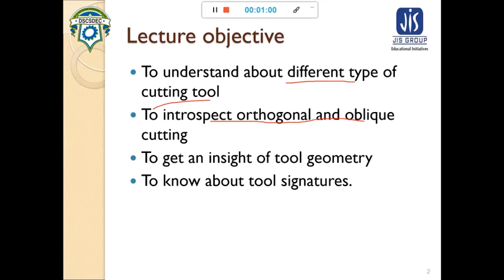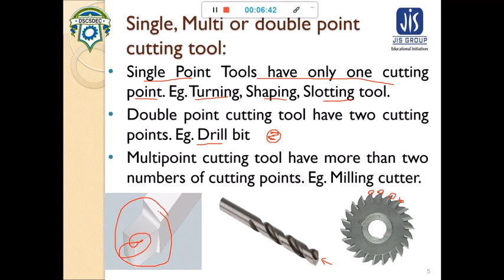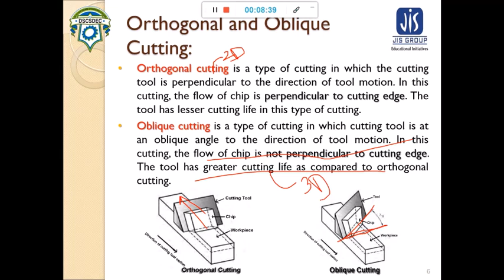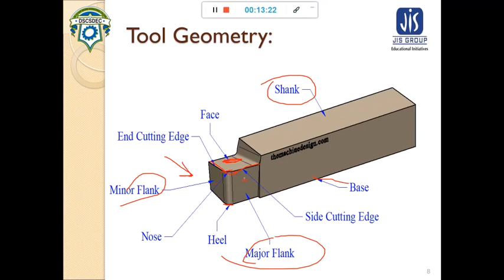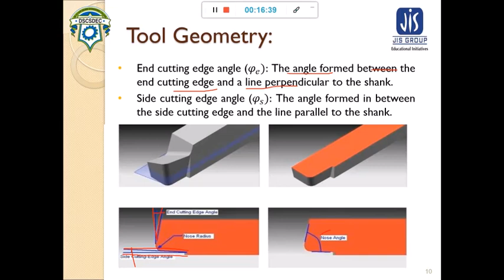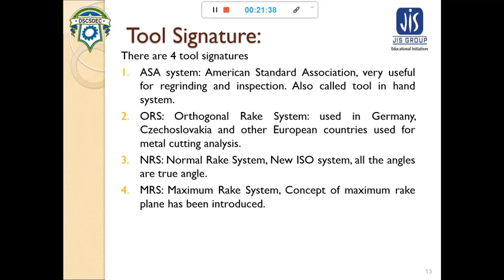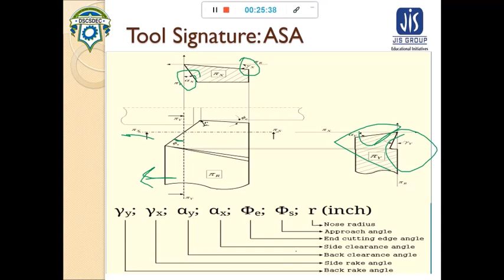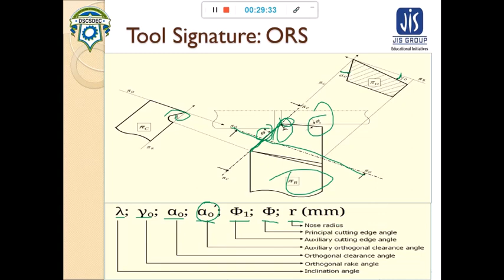Lecture 21: Types of cutting tool, Tool Geometry, Tool Signeture